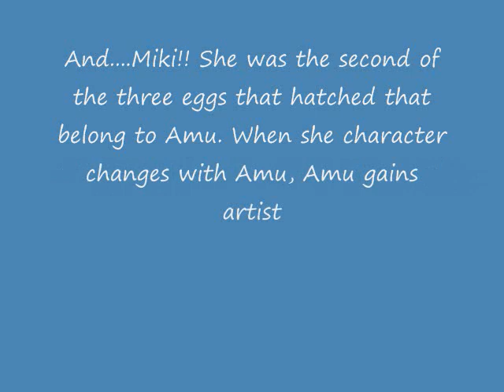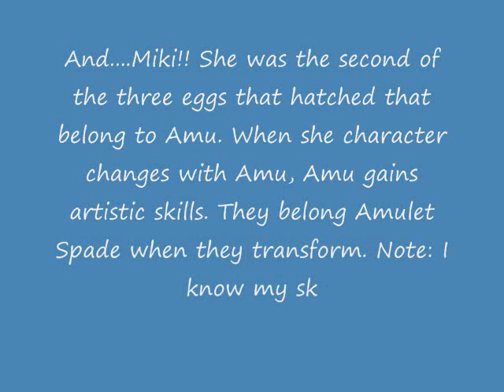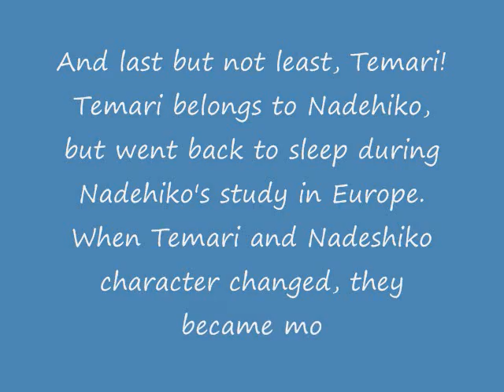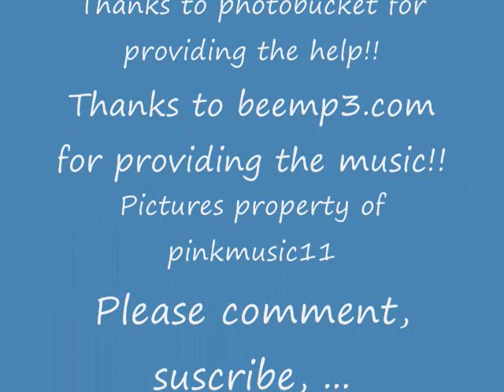Shugo Chara!- Shugo Charas (most of them!)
Hey peoples! This is my first vid ever! Hope it doesn't suck! All the pictures belong to me!